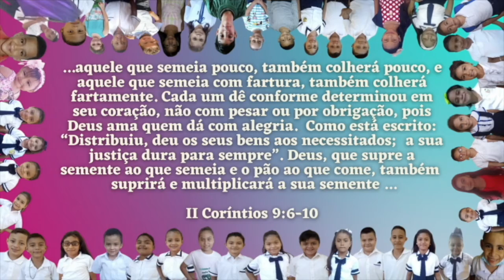Nica Kids 2021